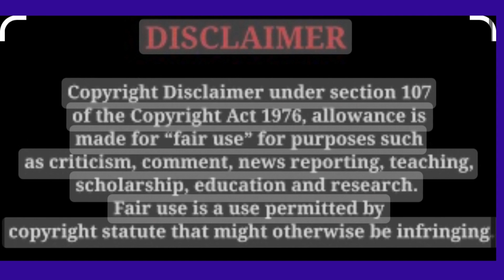To all of you Internet Bullies!!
Commentary on being bullied on the internet.